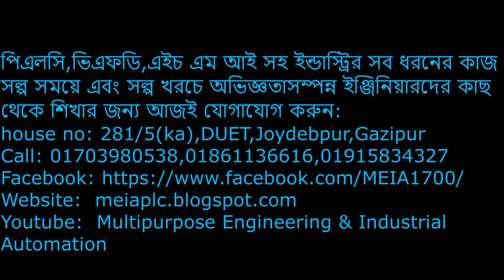best plc training center in dhaka|best plc training center in bangladesh|industrial attachment|DUET